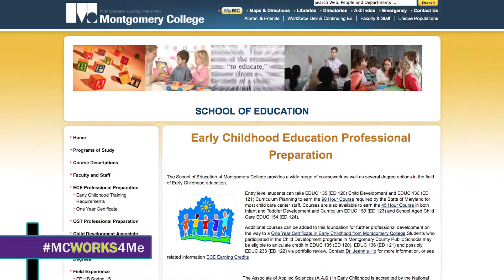MC Alumni Story: Heather Bailey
After dropping out of high school, Heather Bailey found her footing and her calling at Montgomery College.